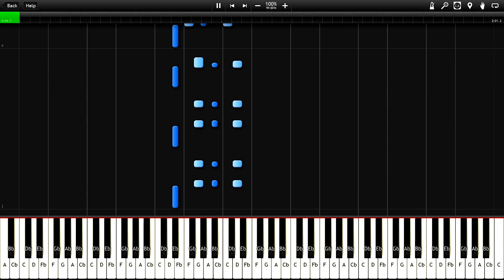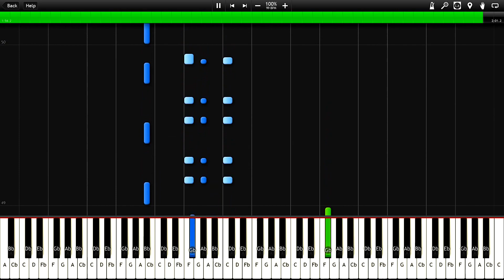Animal Crossing - 8 PM (Synthesia)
The song "8 PM" from Nintendo's 2001 game, Animal Crossing.